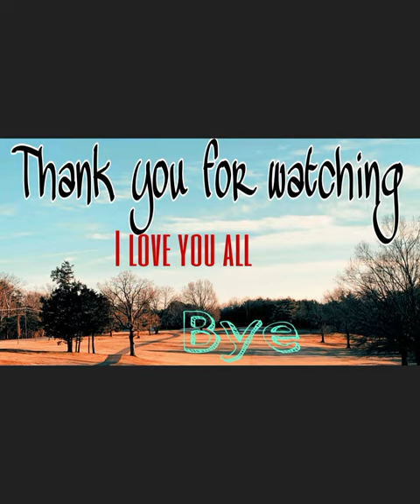Lilltle Cyclist 2// XYK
Effort pa more...